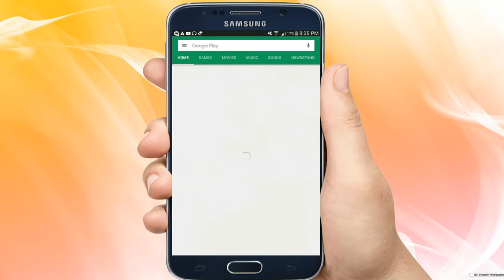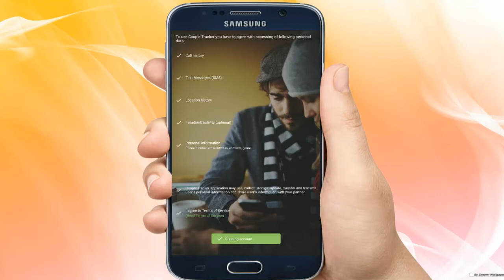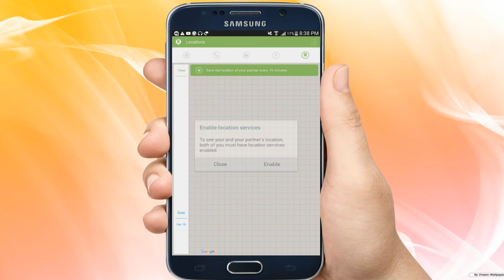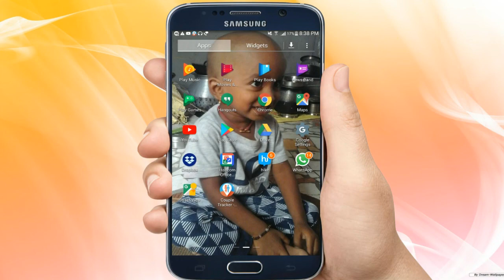how to track your friends location,call history and sms - tamil